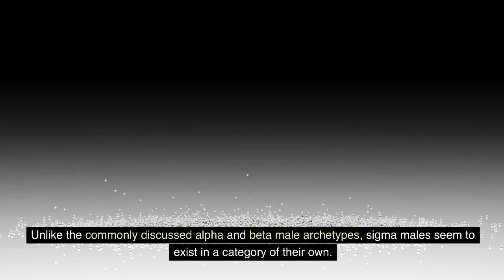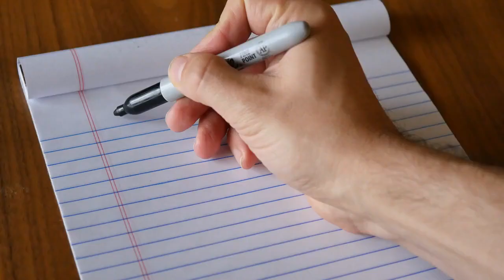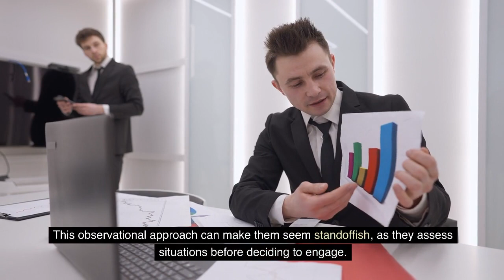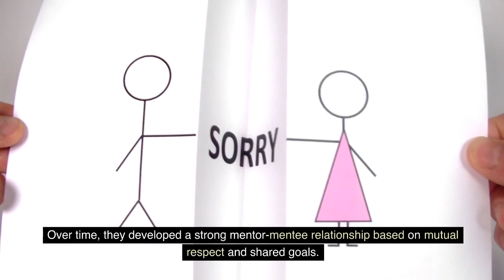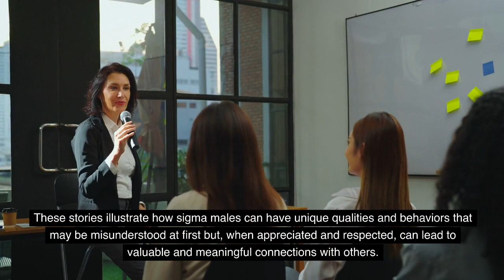9 Harsh Truths Why Sigma Males IGNORE People